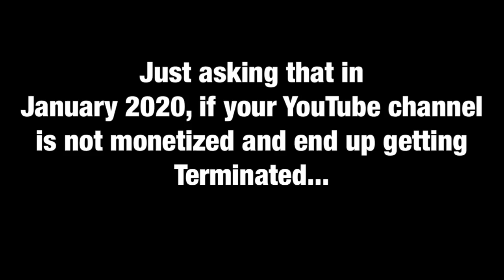Question #223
Well, That’s one tough question I cannot think of.

But, Lemme Give it a Guess:

My YouTube Channel is Never Monetized, and I don’t make Money off YT, I make Money from the Real-World.

And, January 2020 is about to get EVEN MORE WORSE where All Non-Monetized Channels on YouTube might get Terminated for good, and I find that POINTLESS AND NONSENSICAL.

So for the Best Thing and the Only Source of Ways to get back your channel and keep it safe that way.

Sign a Petition to Keep All non-Monetized YouTube Channels Safe and Let the Creators and Users keep it that way.

That’s All!

What about YOU? If y’all got any thoughts on this, PLEASE Lemme Know in the Comments section below.